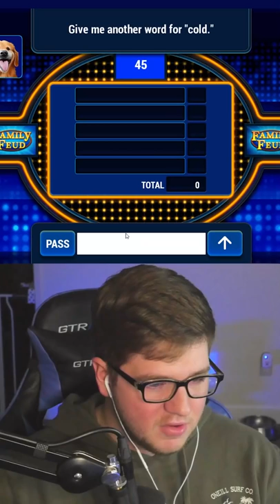Family Feud BUT I barely pass...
I tried playing the Family Feud flash game, here are the best moments/clips!